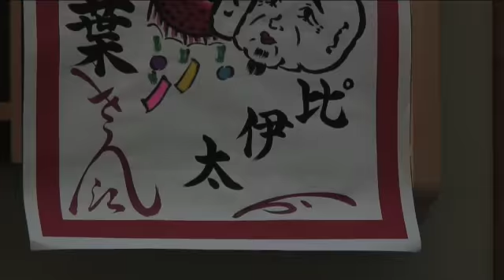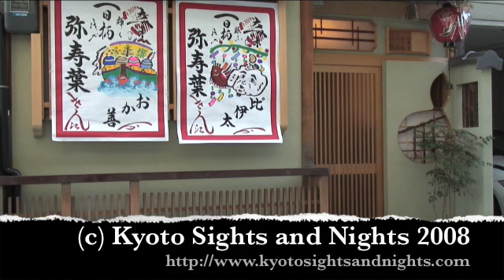Yasuha's Erikae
In March 2008, maiko Yasuha "turned her collar" and became a fully-fledged geiko (geisha). This is a video about her debut.